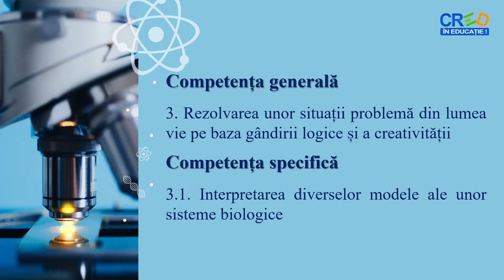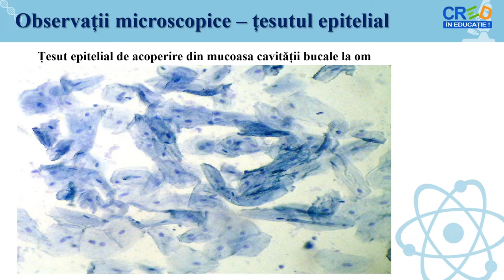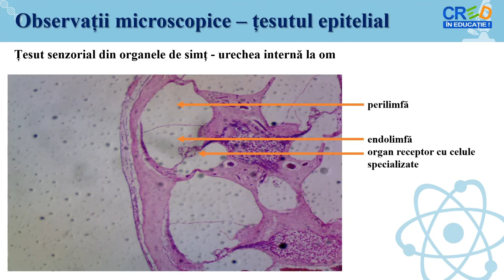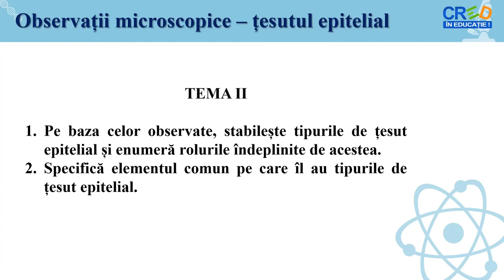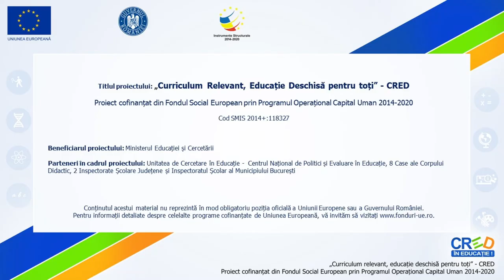Observații microscopice asupra țesuturilor animale pe preparate fixe țesut epitelial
Prezentarea componentelor microscopului optic.
Prezentarea modului de funcționare a unui microscop optic.

Autor: Marinescu Mirela